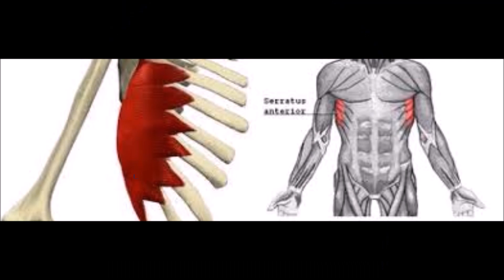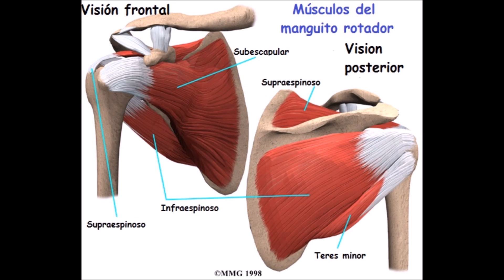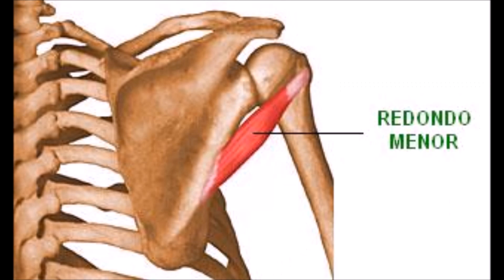Rutina de Hombros en Casa (Bandas de Resistencia o ligas)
Les traigo una rutina para hipertrofia  de hombros que la pueden efectuar en casa o cuando van de viaje, espero les sirva.